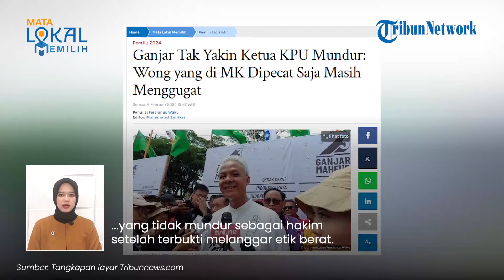Ganjar Sindir Ketua KPU seusai Disanksi DKPP terkait Etik: Saya Tak Yakin KPU Berani Mundur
TRIBUN-VIDEO.COM - Capres nomor urut 03 Ganjar Pranowo menyindir ketua KPU Hasyim Asyari yang disanksi DKPP soal pelanggaran etik pendaftaran Gibran.

Ganjar mengaku tak yakin Hasyim akan berani mundur dari jabatannya.

VP: Fegi